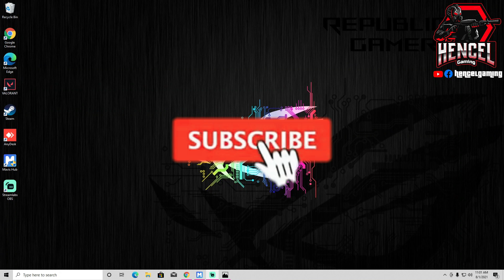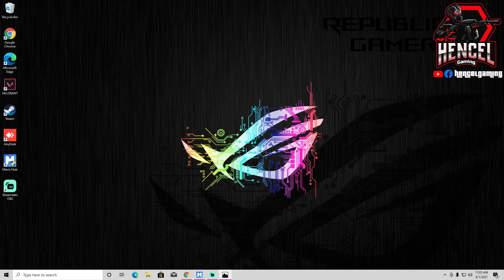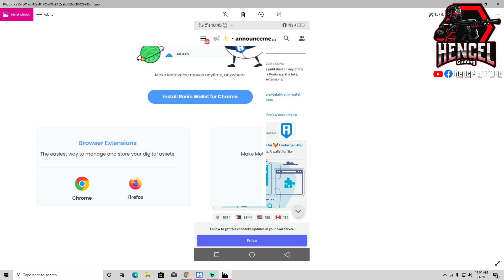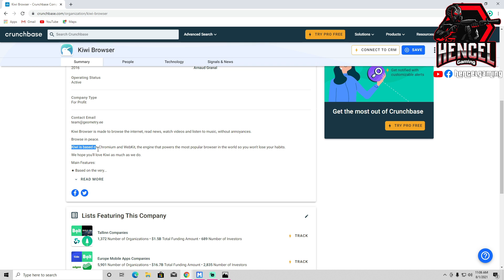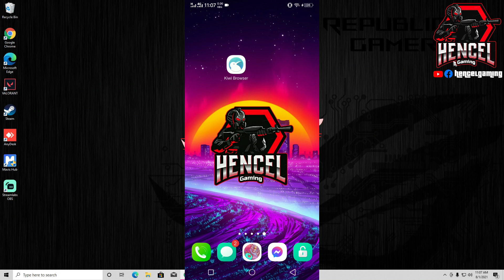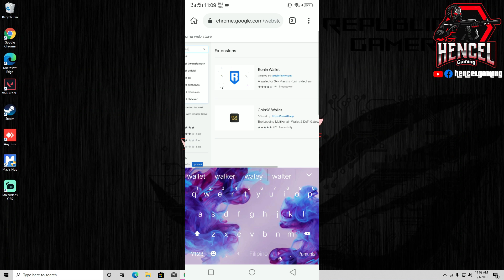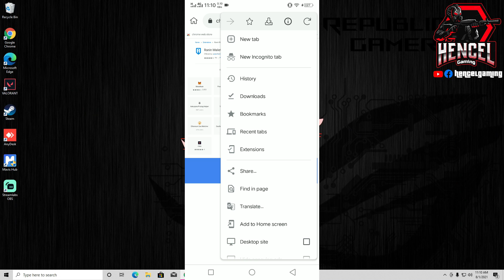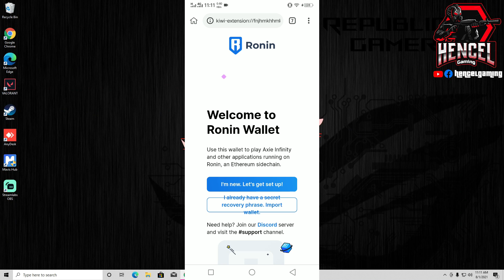KIWI BROWSER FOR RONIN WALLET, SAFE BA?| DAPAT SAFE ANG IYONG AXIE| AXIE INFINITY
THIS IS THE OFFICIAL LINK YOU CAN USE TO LOG IN OR CREATE RONIN WALLET

kiwi browser safe?